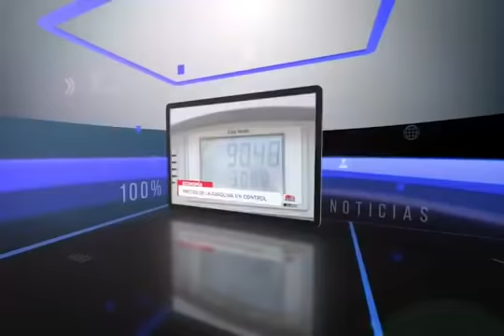Policía ataca a manifestantes y periodistas en Metrocentro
Un grupo de agentes de la Policía Orteguista agredieron este miércoles a miembros del gremio Jóvenes por el Cambio Democrático quienes realizaron un plantón en el parqueo del centro comercial Metrocentro.